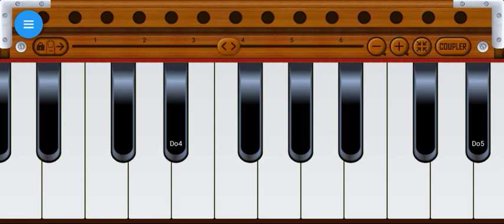10th Sargam On Harmonium tutorial| very easy